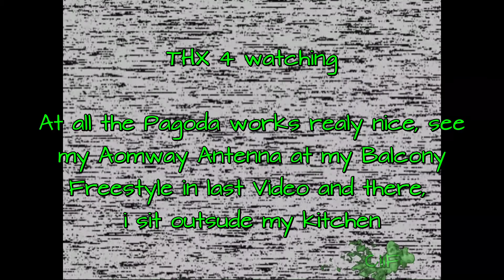FPV 200 - HomeRacer Test the Pagoda on my DomV2 NexWaveRF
I know before, that there is a awesome fly with a horrible view but now i got a (good) view with a horrible fly, massive drift and laggs/vibration, i thing my 2. Piko is gone now 4 ever :( ... sad whats wrong with these PikoBLX clone or original ???!!!
!! All fly in ACRO with Acceleromenter off !!
I repair the CheapChina Gyroscop and ACC before but now ist over ... :/
At all the Pagoda is realy nice and handle my backyard very good (Y) better than my Aomway, see in my last Video BalconyFreestyle, happy BBQ to all and greets out.

My little Brushless Homie settings :
F(u)C PikoBLX mini (Clone) 20x20 from BG with selfmade LED Lipo warnig system
85mm Diagonal and 1,5mm thick Carbon
ESC Racerstar 4in1 ESC 6A V2
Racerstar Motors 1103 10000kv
Furious 4x2035 Props
TX02 mullet mod and with a eachine mini cam 600tvl, Cloverleaf antenna
RX FS-A8S for my Turnigy Evolution
smalest Lipo i use is 2s Lipo Hacker 350mAh
AUW, 68,8gr
I call him the LittleNinja Version 2 (Y)

4 more infos or interesting things, visit us on Facebook FPV HomeRacer
or meet us here in Real life to fly together in germany (Y)
NordCup-AirRacer

First-person view, FPV, Quadrocopter, Multicopter, RC, FPV Racing,
Flying, First-person View, Oli FPV, Race, Hubsan X4 FPV, Hubsan X4 H107D, H107D, Test,
Cloverleaf, Mod, Repair, Crash, Bullnose, DVR, FPV HomeRacer Germany, HomeRacer, Range,
nano, modification, modd, build, Maiden fly, Spektrum VA1100, Eachine EF-01, Ef 01, 800TVL, HomeRacer, 170 FOV,
FPV Furious, Brushless, 80mm, Frame 80mm, FS-A8S, Turnigy Evolution, Racerstar 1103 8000KV, DYS20A, Fun, Racerstar 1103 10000kv,
Furious FPV, 85mm,